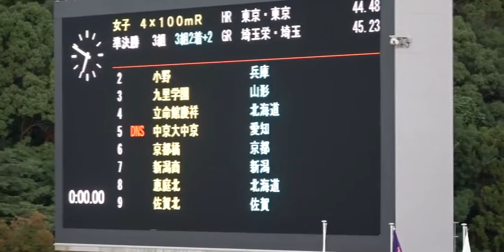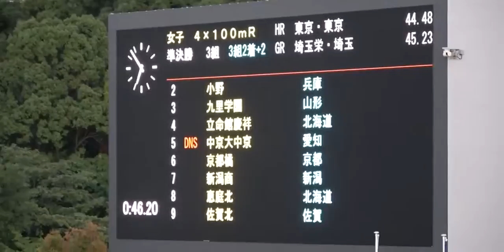2018年インターハイ 女子4×100Rリレー 準決勝 3組